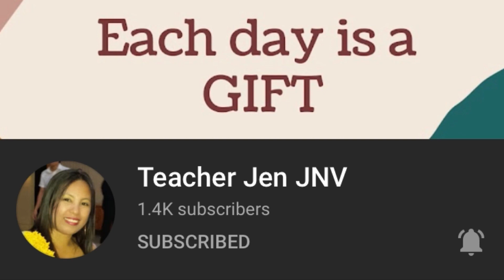BRAISED PORK BELLY WITH EGGS | EASY BRAISED PORK BELLY RECIPE | HOME MADE COOKING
And please help me connect my VIP members 💜💜 they are  very supportive guys.. thank you